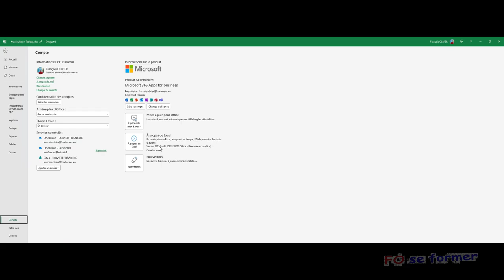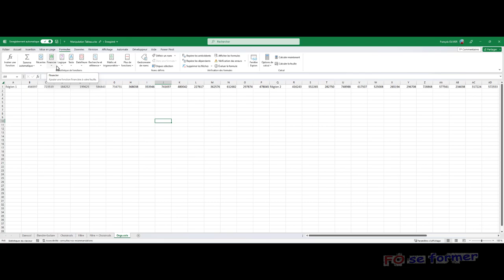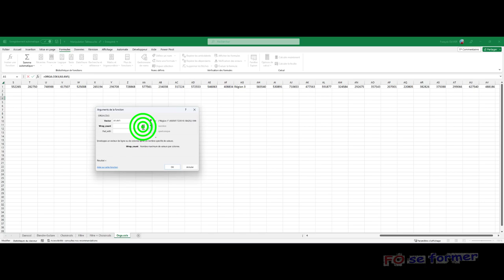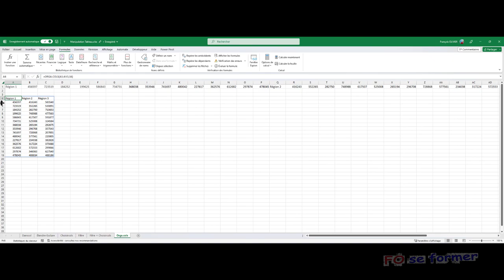Excel : Fonction ORGA.COLS()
Voici la présentation de la fonction ORGA.COLS() dans Excel 365, ce qui peut aider suite à une extraction de données.

00:00 Introduction
02:03 Écriture de la fonction ORGA.COLS()